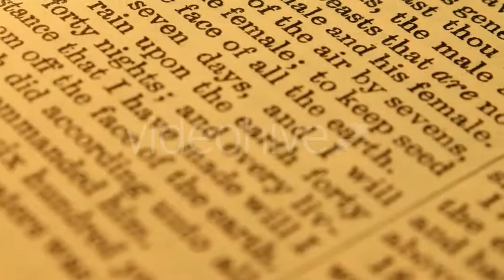Sportswoman Lifting Weights - (sports) Stock Footage | Mega Pack +20 items